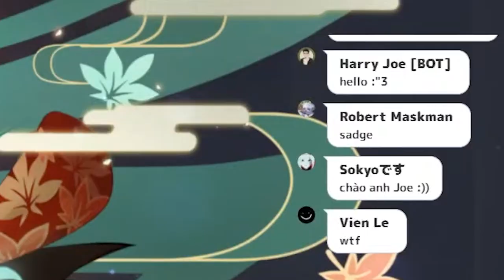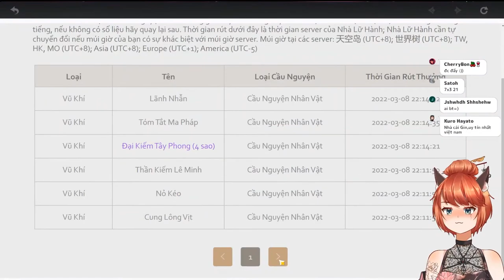[ GENSHIN IMPACT ] GACHA KAZUHA + KLEE MỘT CÁCH UY TÍN !!!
Editor: Huybu